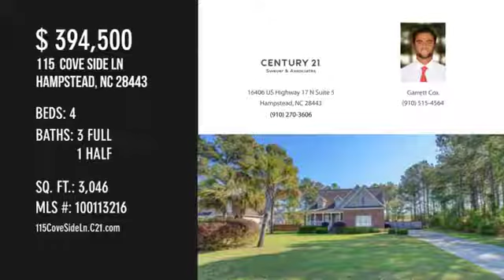Home For Sale 115 Cove Side Ln Hampstead NC 28443 CENTURY 21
Century 21 Sweyer & Associates presents 115 Cove Side Lane, Hampstead, NC 28443. Spacious home located in a waterfront access community. Features hardwoods, granite countertops, fireplace, wet bar, walk-in closet, screened deck, fence, 2 living spaces and a bonus room.